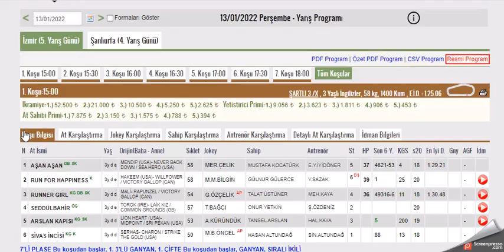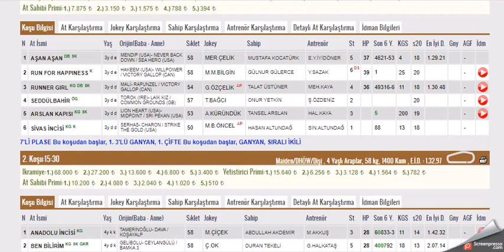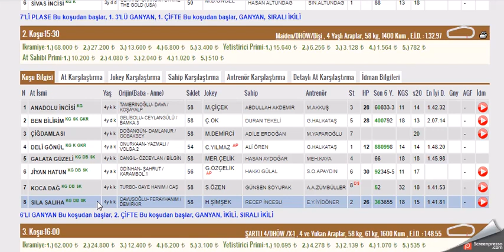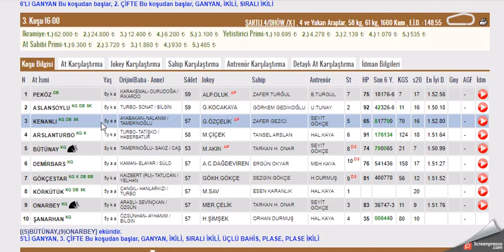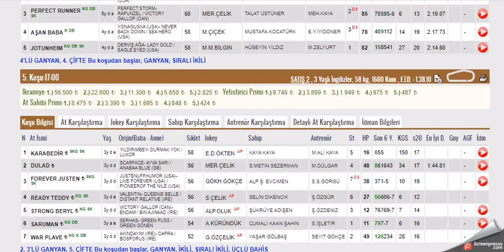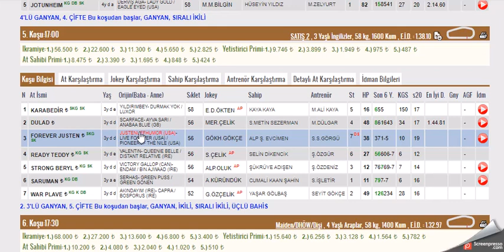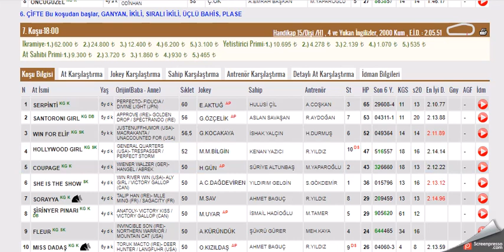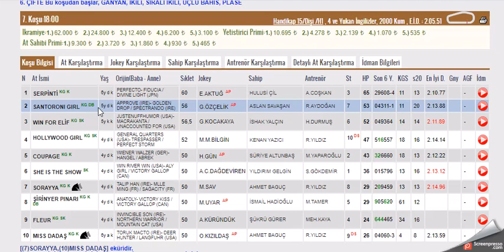13 OCAK 2022 IZMIR ALTILI GANYAN TAHMINLERI-TJK AT YARIŞLARI (PERŞEMBE)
#13 OCAK 2022  IZMIR 1. ALTILI GANYAN VE İKİNCİ 6'LI GANYAN TAHMİNİ
#13 OCAK 2022 İZMİR  6'LI GANYAN TAHMİNİ
#13 OCAK 2022 İZMİR  2. 6'LI GANYAN TAHMİNİ Yabancı, at, yarışı, tahminleri,
#13 OCAK 2022 İZMİR at yarışı tahminleri,
#13 OCAK 2022 Çarşamba cuma Pazar  İZMİR altılı ganyan tahminleri,
tjk 13 OCAK 2022 İZMİR at yarışı yorumları,
#13 OCAK 2022 izmir altılı ganyan yorumları,
#13 OCAK 2022 İZMİR altılı tahminleri,
#13 OCAK 2022 Cumartesi pazar cuma     akşam at yarışı tahminleri,
#13 OCAK 2022 cumartesi pazar  çarşamba cuma pazar  İZMİR  altılı ganyan yorumları,
istanbul ve izmir at yarışı yorumları,
yabancı altılı yorumları,
# İZMİR KOŞULARI,
AKŞAM YARIŞLARI,
yabancı yarışlar,
tjk yabancı,
yabancı yarış tahminleri at yarışı tahmin,
tjk İzmir altılı ganyan yorum,